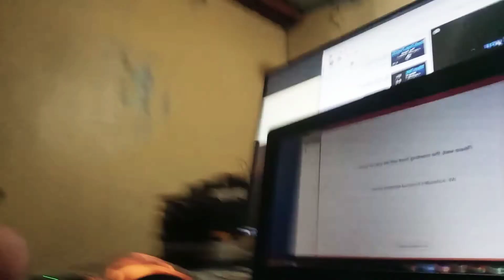Memories #18 | Graduation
You can add me on my other accounts

For those who want to take short courses for freelancing you can visit wedothetalk FB Page.

Keep safe guys! Happy Lang 😁😊🤗